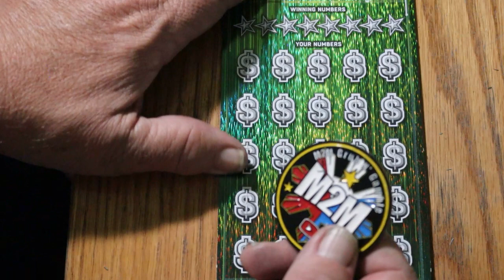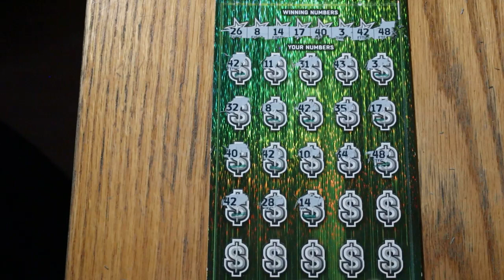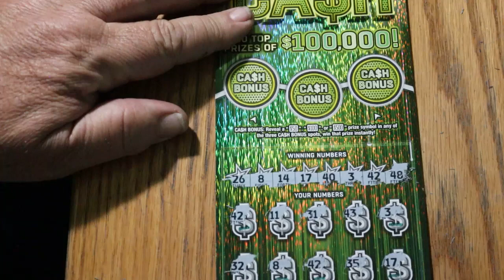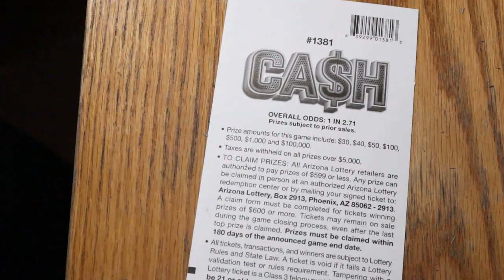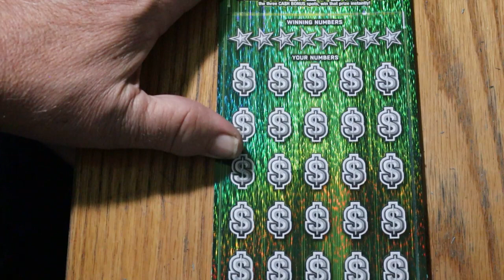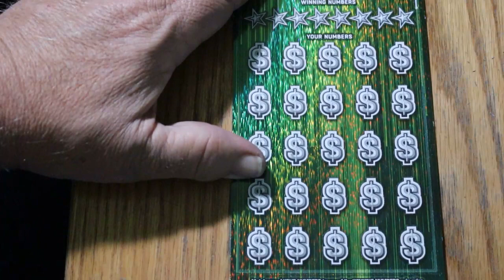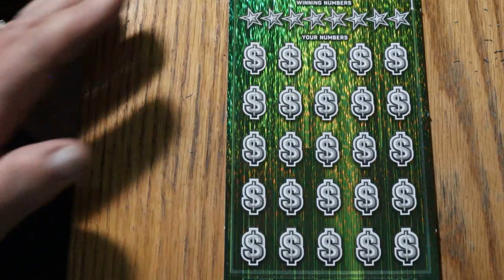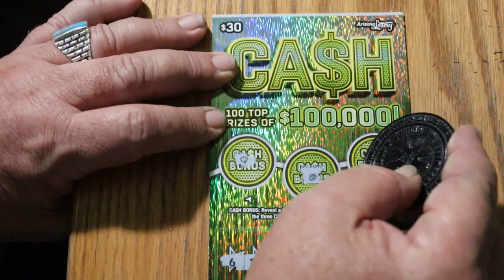💥ARIZONA $30 CASH💥🎯BOOM SESSION!🎯😃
AND THAT'S HOW WE DO THAT! 🎯😂